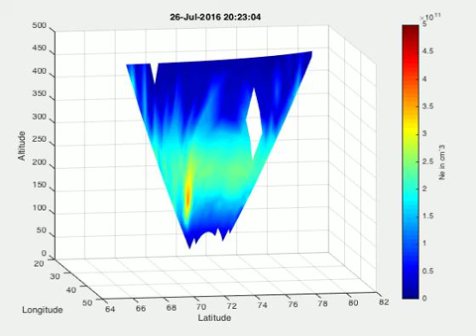Sondrestrom ISR Electron Density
Data taken during the 2016 ISR Summer School in Sodankyla, Finland